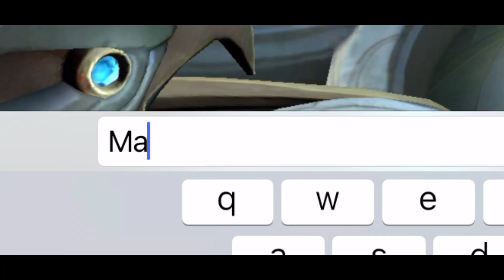Vale: mamaw | Fanny Solo Rank Gameplay